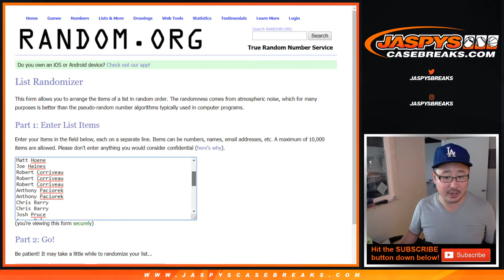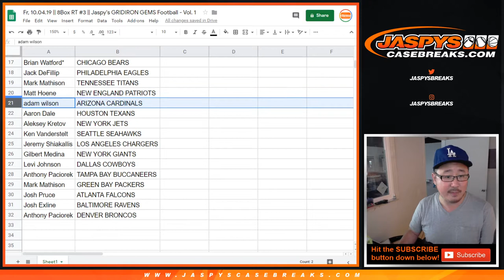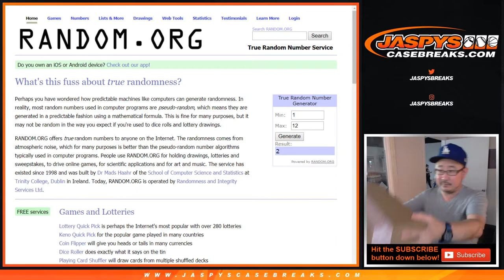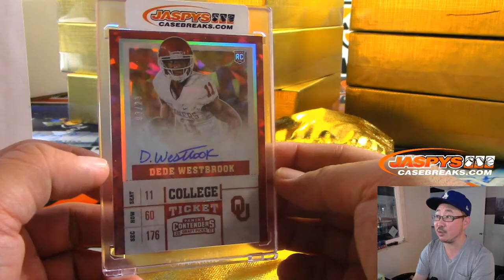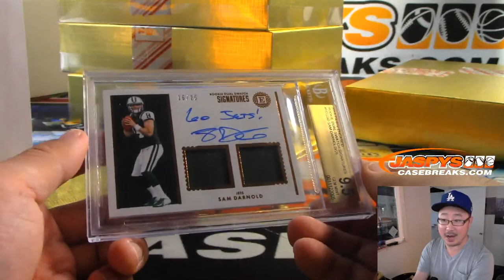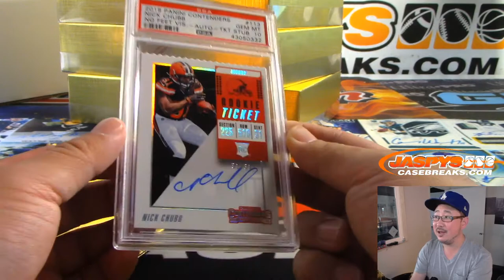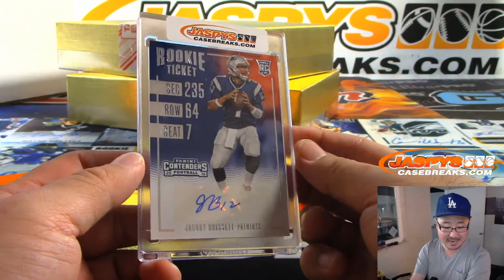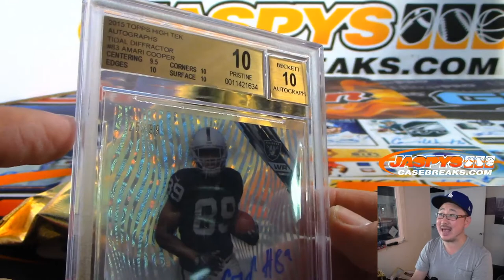Fr, 10.04.19 || 8Box RT #3 || Jaspy's GRIDIRON GEMS Football - Vol. 1